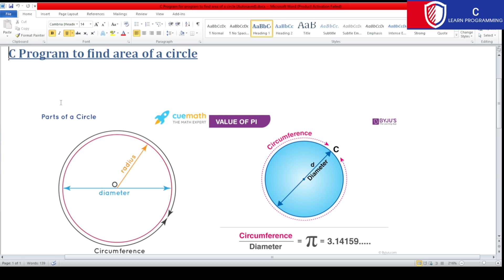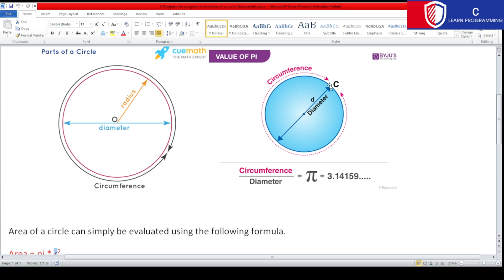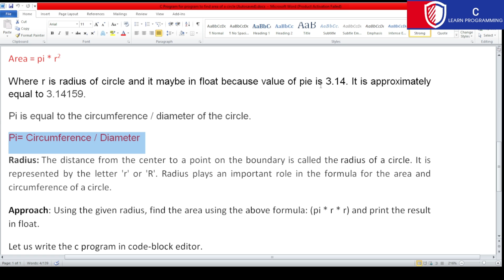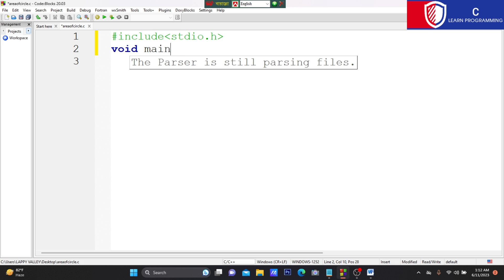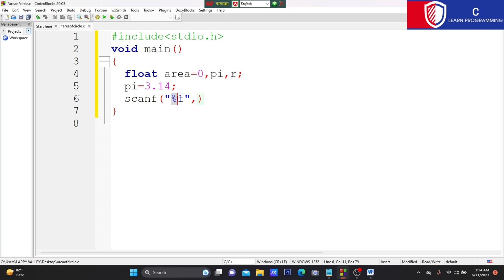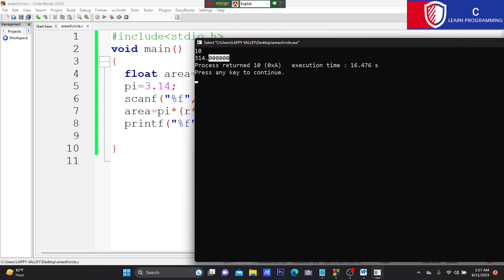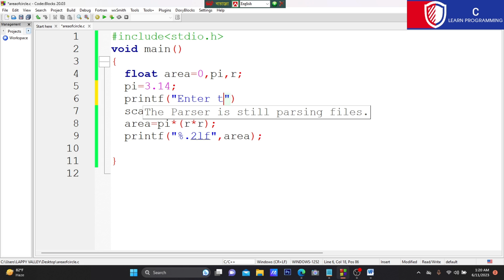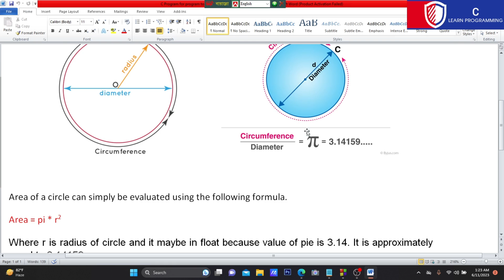Learn C Programming from scratch - Find the Area of a Circle - বাংলায় সি প্রোগ্রামিং P-12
Learn C Programming from scratch
Write a c program to find the Area of a Circle
বাংলায় সি প্রোগ্রামিং Part -12
Area of a circle can simply be evaluated using the following formula.
Area = pi * r2
Where r is radius of circle and it maybe in float because value of pie is 3.14. It is approximately equal to 3.14159.
Pi is equal to the circumference / diameter of the circle.
Pi= Circumference / Diameter
Radius: The distance from the center to a point on the boundary is called the radius of a circle. It is represented by the letter 'r' or 'R'. Radius plays an important role in the formula for the area and circumference of a circle.
Approach: Using the given radius, find the area using the above formula: (pi * r * r) and print the result in float.
by-
Md. Ahsan Arif
University of Scholars